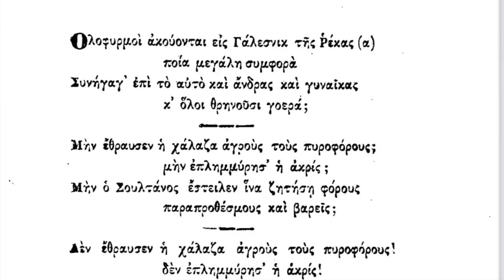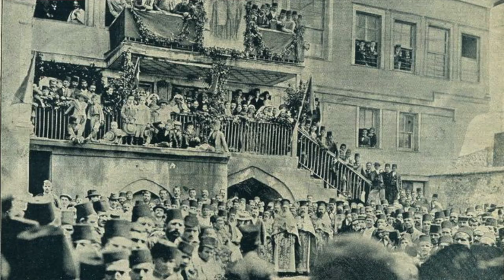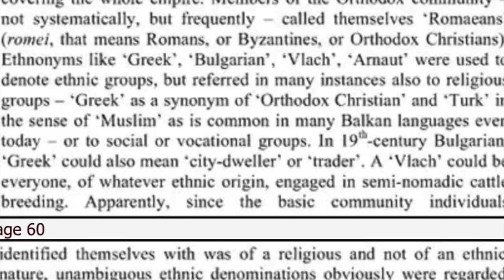Grigor Prlicev: Life and Lessons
In today's episode we look at the controversial and confusing life of Macedonian literary giant Grigor Prlicev, to uncover not only how the Macedonian identity developed, but also how his life can serve as a lesson to us!

Friends of MariosHistoryTalks ▶

@Macedonia: A True Endless Story (Facebook)
@MacedonianMapping (Instagram)
@Macedonicon (Twitter)
@Eye of Macedonia (Facebook, Twitter, Instagram)

Sources: ▶

R. Detrez  "The Temptation of National Identity: The Case of Grigor Prlicev", pp 54-62.

 B. Koneskl. Makedonska knizevnost (Macedonian Literature). Belgrade, 1961. p. 116.

 H. Polenakovic. Stranici od makedonskata knizevnost (pages from Macedonian Literature). Skopje. 1952. p. 207.

Саздов, Т. Антологија за Григор Прличев по повод „Прличеви беседи – 2020“

Григор Пърличев: Слово на св. Кирил и Методия, Григор Пърличев, Избрани произведения, „Български писател“, София, 1980